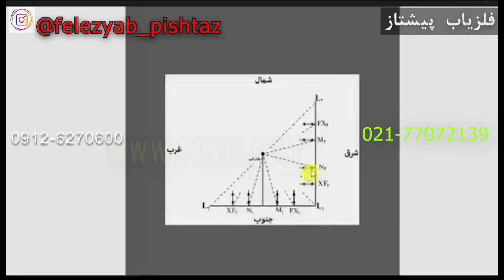تفاوت اصلی سیستم های فلزیاب در دنیا در مدار آن ها می باشد فلزیاب های رادار زمینی دستی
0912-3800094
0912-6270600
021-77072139